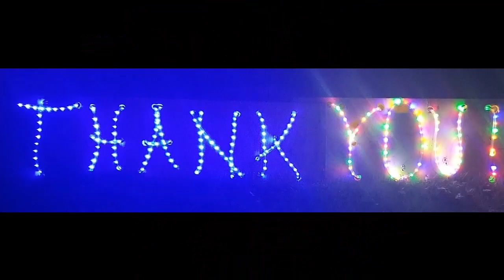Ep 7 Starting a new Celestial Hunter Sikyon Server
Contuing quest line for Celestial Hunter.